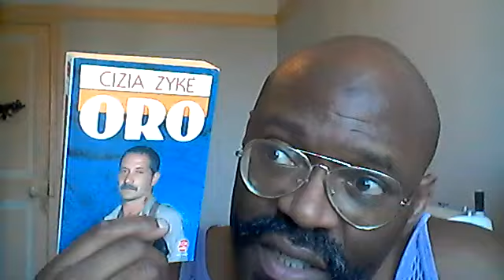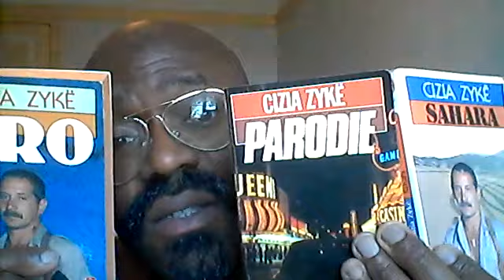Contre la cancel culture,"oro", 40ème lecture fini.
Lien pour acheter un livre de Zyke